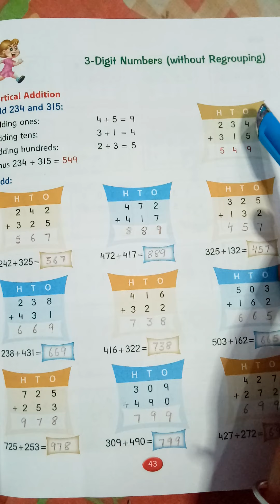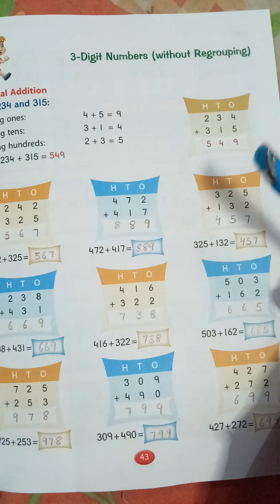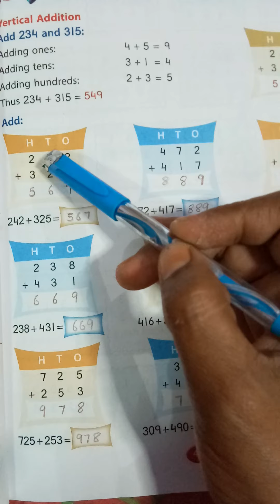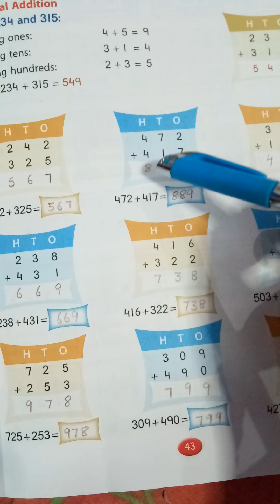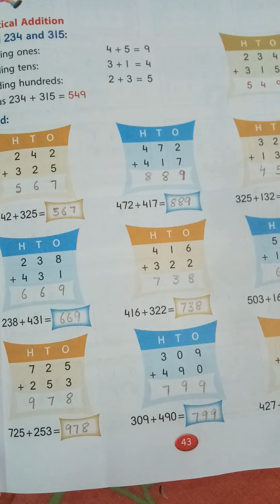Maths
Addition of 3-digit without regrouping